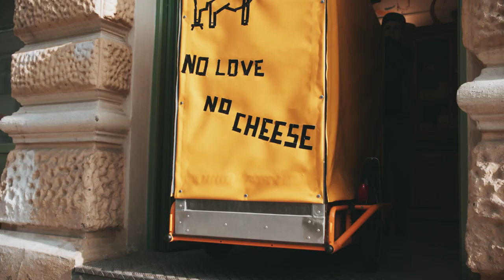No Love No Cheese - Grocery Delivery in Vienna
In diesem Video zeigen wir dir wie bequem und nachhaltig Jumi mit der CARLA CARGO in Wien leckeren Käse ausliefert.

Dank der CARLA mit dem praktischen Aufbau Paul Plane kann der Käse umweltfreundlich direkt zu den Kunden geliefert werden. Damit kann Jumi ein Lieferwagen in Wien ersetzen.

Vielen Dank an Eugen Pell von und das gesamte Jumi Team Wien

💬 Brauchst du HILFE & SUPPORT?
Schreibe deine Fragen in die Kommentare und wir helfen dir dort.